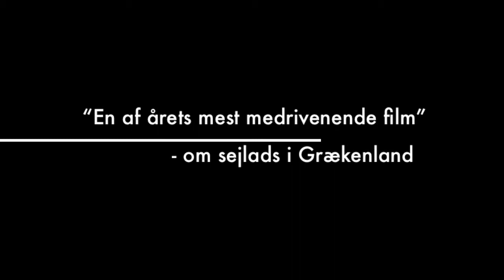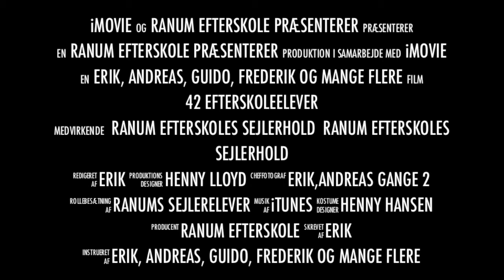Sejlerskole - Trailer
Trailer - Ranum Efterskole på sejlerskole i Grækenland 2013